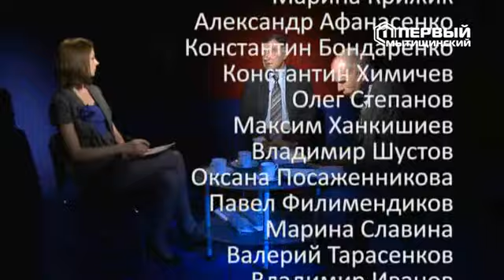«Адвокатская контора» от 18 февраля 2013.flv